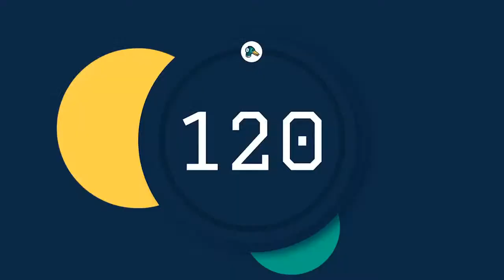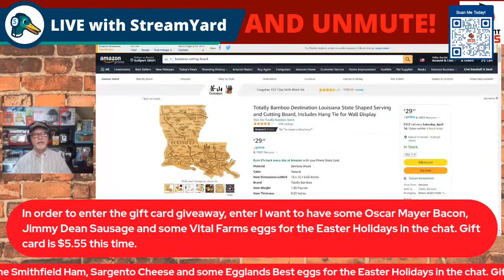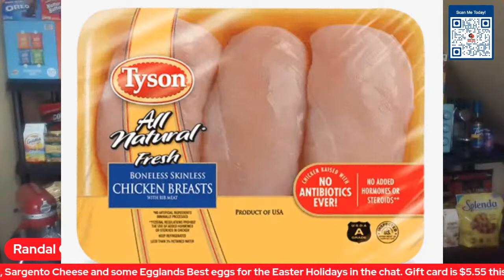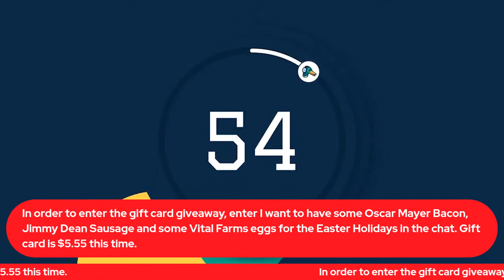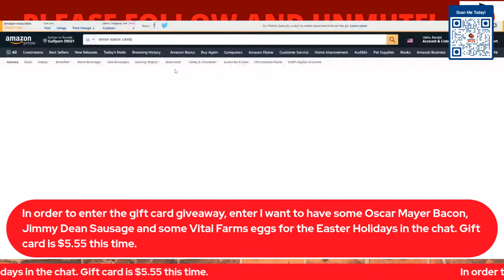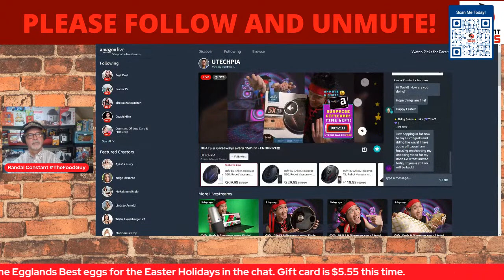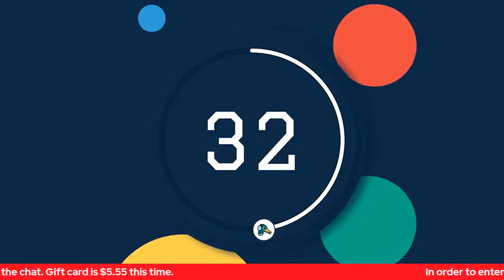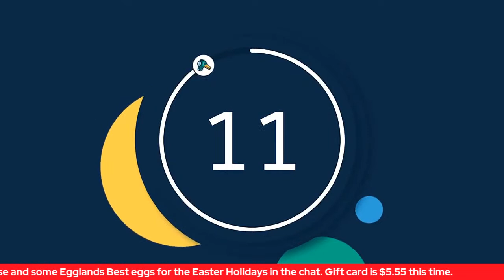40 items I have or would like to have!